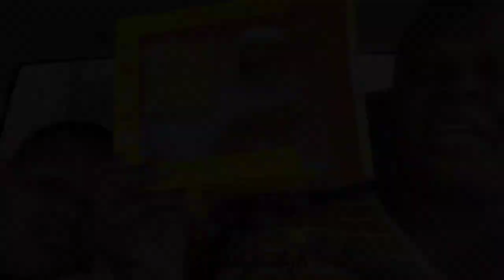1st time Car Mukbang eating Chicken 🐔 & Waffles from Target 🎯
UsGirlzPop E Guide is Ready for Download. Read a little about who we are and where we've been 💎

On our channel we virtual shop, store walkthrough, restock, family outings, show my homeless life,  handbags and more.

CHANGE IS GOOD. TIMING IS EVERYTHING

Ca$happ: @usgirlz

WE ARE GETTING SO CLOSE
2. Comment a FLOWER🌹on every NEW video
3. Give each Video a big thumbs up
4. Share. Share. Share